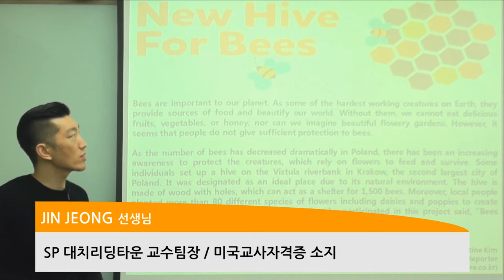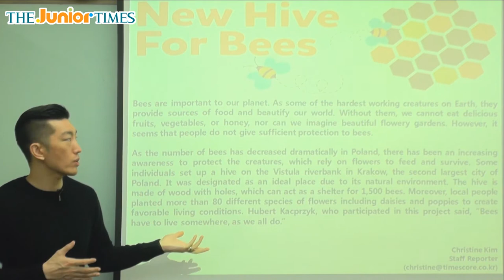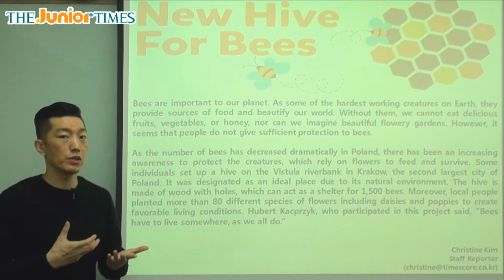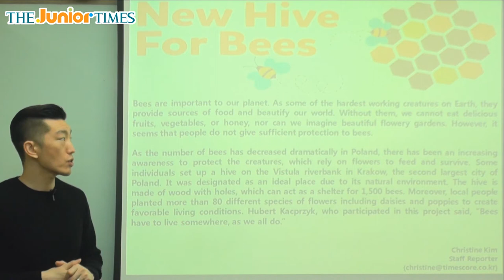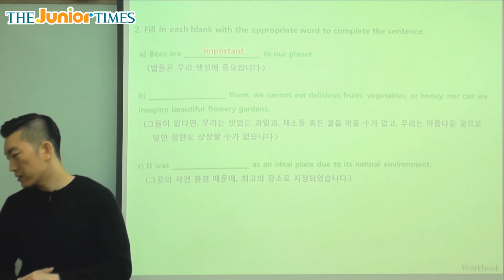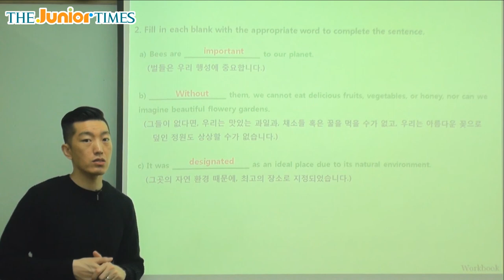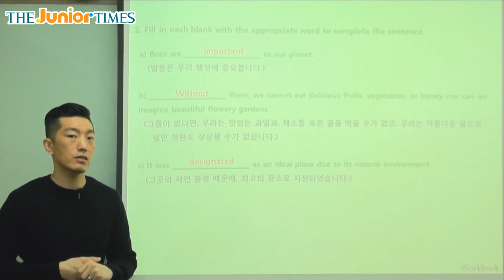New Hive For Bees - 주니어타임즈와 함께 하는 월드뉴스 동영상 강의 ( The Junior Times - No.680 )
새로운 벌집